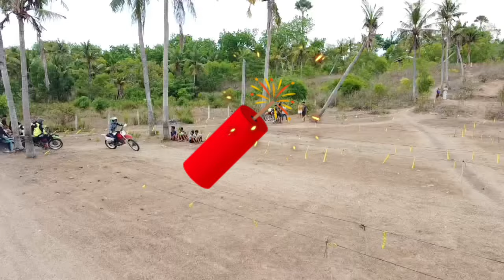CONGRATS PAIR 39-389 GAWAS BAGDOKI LASTHUNAT